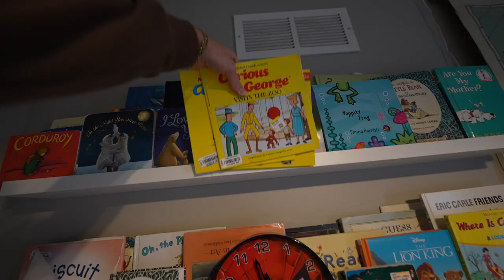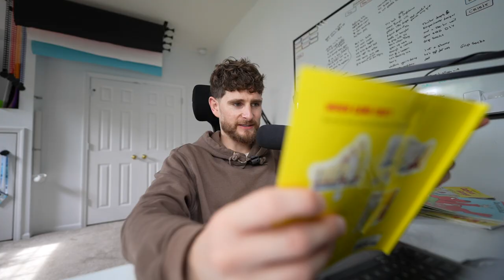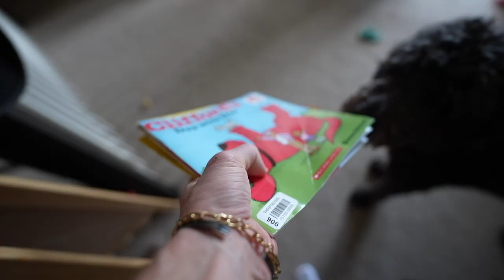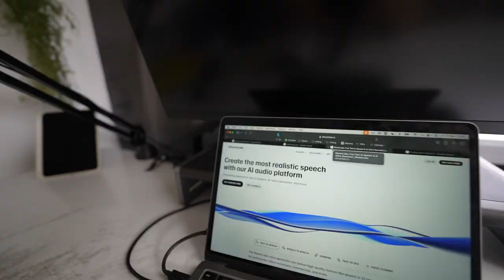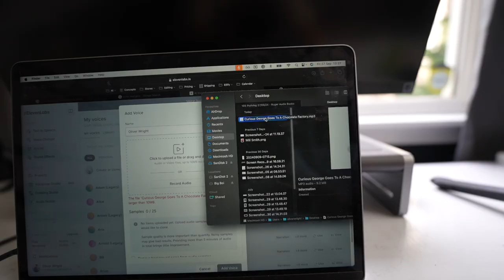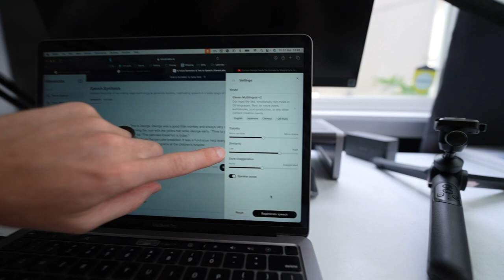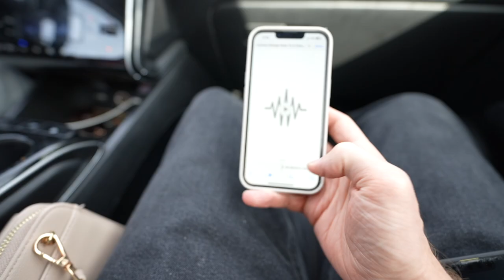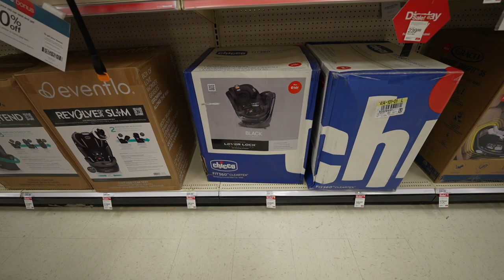Side Quest Dad gets a Wearable Chair